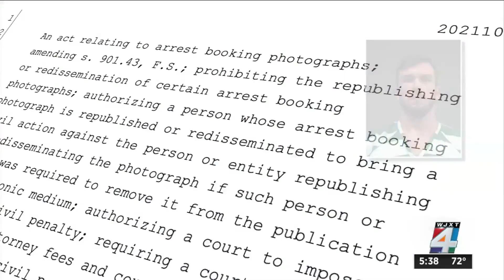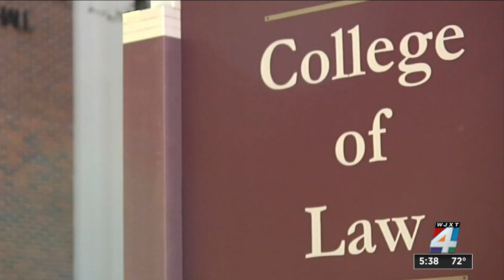Mugshot websites under new scrutiny after Florida law signed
Legislation signed by Gov. Ron DeSantis seeks to block websites from profiting from official mugshots.